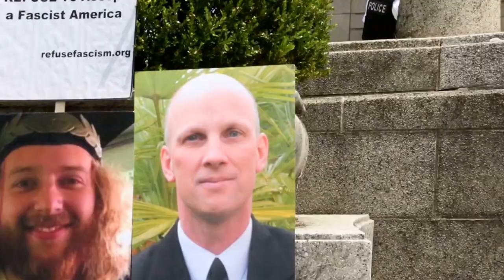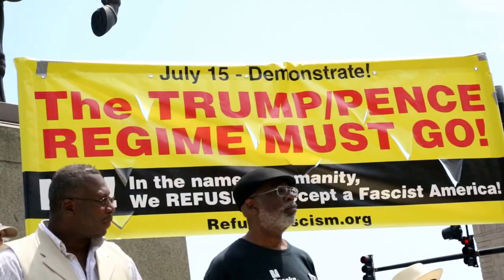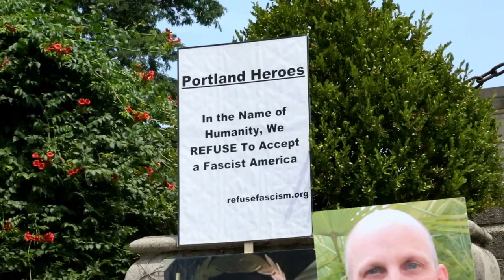Matthew Skoller - 7/15/17 - Resist Trump/Pence Rally (Downtown Chicago)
TJ's Laboratory of Rock, Roots, & Offshoots presents: Matthew Skoller (live) at Resist Trump/Pence Rally in Downtown Chicago. The three photos are of three heroes that were killed defending an Arabic-American Muslim lady...R.I.P. heroes.

Recorded by Thomas  TJ  Jendres, aka TJ Superfan.